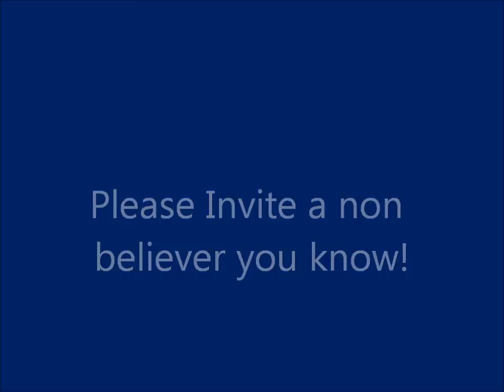Tonights Service! 7:00PM EST TINYCHAT!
Join Us tonight!